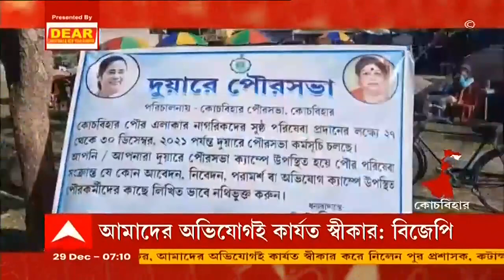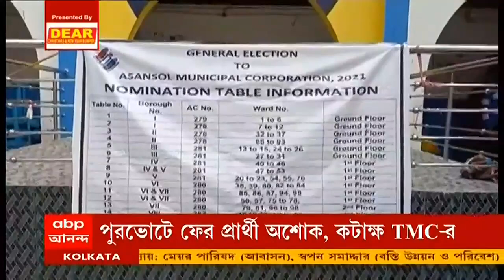Cooch Behar: কোচবিহারে দুয়ারে সরকার কর্মসূচির আদলে চালু হল দুয়ারে পুরসভা কর্মসূচি। Bangla News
উন্নয়নের কাজ সেভাবে হয়নি বলে যখন স্বীকার করছেন খোদ পুরসভার প্রশাসক, তখন তা মানতে নারাজ জেলা তৃণমূল নেতৃত্ব। জেলার ৪টি পুরসভার ভোটের দিনক্ষণ ঘোষণা করেছে রাজ্য নির্বাচন কমিশন। বাকি পুরসভাগুলির ভোট কবে? তা নিয়ে জল্পনা চলছে। এই পরিস্থিতিতে তৃণমূল পরিচালিত কোচবিহার পুরসভার তরফে দুয়ারে সরকার কর্মসূচির আদলে চালু হল দুয়ারে পুরসভার কর্মসূচি। বিভিন্ন ওয়ার্ডে চালু হয়েছে বেশ কয়েকটি ক্যাম্প।